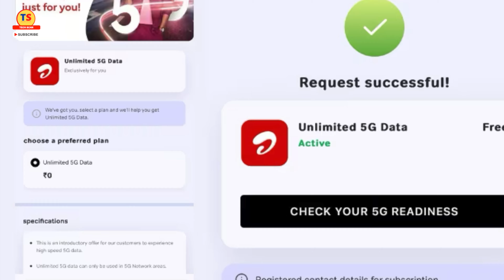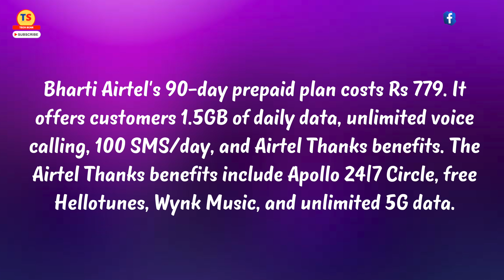Airtel 5G Plus Great Plans | Unlimited 5G Free For 90 Days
Video Topic
.Bharti Airtel, India's second-largest telecom operator, has just one prepaid plan that comes with a validity of 90 days. Indian users are mostly accustomed to recharging with plans that come with 28, 56, and 84 days of service validity. Thus a plan with 90 days of validity is a strange sighting for users. Airtel customers who want to recharge with a 90-day prepaid plan can go for the Rs 779 plan. This is not a new plan, however. It does offer the benefit of unlimited 5G to the customers. Let's check out the benefits of this plan